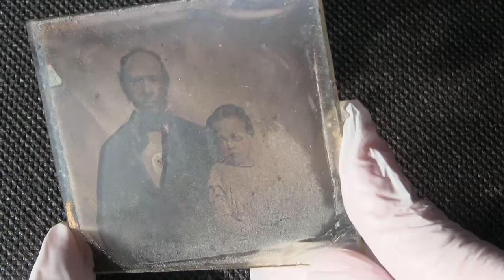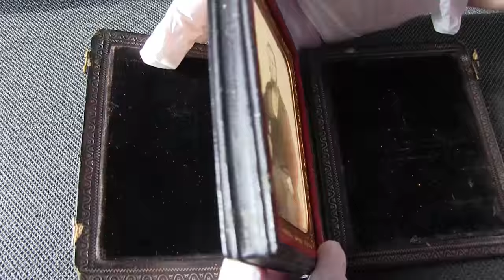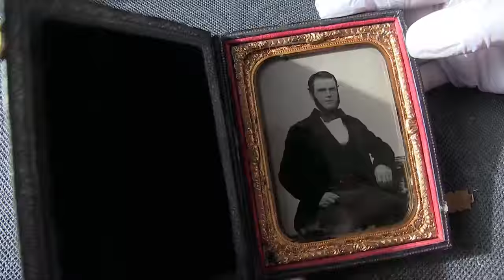Cutting’s ambrotype patent July 4 & 11, 1854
Ambrotype è la denominazione brevettata da James Anson Cutting nel 1854. Si tratta di una particolare versione del processo positivo al collodio scoperto da Frederick Scott Archer nel 1852. Cutting fece registrare tre dichiarazioni di esclusiva relative al processo fotografico in positivo diretto su lastra al collodio umido presso l’Ufficio Brevetti U.S.A. Il termine “ambrotype” appare per la prima volta nel brevetto inglese n. 1638 del 1854. La denominazione risale al vocabolo greco ambrotos che significa immortale. La parola doveva evocare l’affidabilità e la persistenza dell’immagine fotografica. Il termine ambrotype si impose progressivamente a partire dal 1855, con l’affermarsi del processo brevettato da Cutting e delle sue varianti.